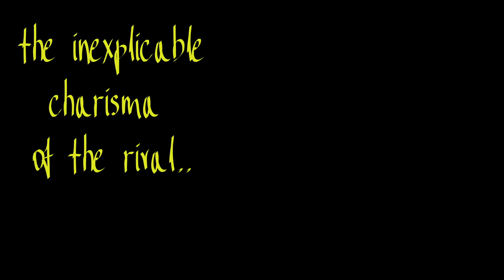MOMUS ~ The Hairstyle of the Devil {HQ 24bit V Remaster}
(Slender Sherbert version)

One of his best songs. Actually this version speaks more to me than the first version of the song, proving that things can get better in time. It's more stripped down, around an acoustic guitar and with tender sounds here and there.
About the hairstyle of the devil, what many people don't know is that the Devil is bald. And he doesn't leave traces behind so easily as expressed in the lyrics.
But yes if there is a rivalry wanting the same woman, as a metaphor, you can feel or imagine that the other guy is "the Devil". And the truth may be quite far from that sometimes.

I fell in love with that song from day one when a good friend of mine with exquisite taste in music included it in a "mixtape" CD.
Her name is Maria Karolidou. She has a YouTube channel too. She is one of the best interior designers I've ever met and also an architect.

The image I used is Winona Ryder's perfect style from the early '90's movie "Reality Bites".

LYRICS:

She was seeing two at exactly the same time
She never mentioned you when she was round at mine
But when you were round at hers you always made a scene
Cos you only had ears for descriptions of the stranger she was seeing

And what she saw in me was only what attracts
The many girls I see behind their lovers' backs
But what she saw in you, I could never work it out
There was just one thing she found it turned you on to talk about

The inexplicable charisma of the rival
You said 'Describe for me the hairstyle of the devil
Is he passionate? (Don't answer!)
Is he detached (Don't answer that!)
Does he please you in the sack (Shut up, don't answer back!)
Just tell him I'm dying to meet him'

She called me up, she said she's had enough
Of all the paranoia you mixed up with your love
We spent the night together, she woke me up at dawn
And called an all-night taxi
And when you came I was gone
You found my comb behind her chest of drawers
She said she'd slept alone but the bed was full of hairs
And when you matched them up, beyond a shadow of a doubt
The hairs belonged to Beelzebub
And you began to puzzle out

Does he make you laugh? (Don't answer!)
Does he earn a lot? (Don't answer that!)
Does he dress you up in black? (Shut up, don't answer back!)

With the luck and the hairstyle of the devil

And so you gaze at the people all about
In every stranger's face you try to make me out
And when you meet me finally your horns will lock with mine
For the beast rules with rivalry
As the clock rules with time
Pleased to meet you, hope you've guessed my name..

V.